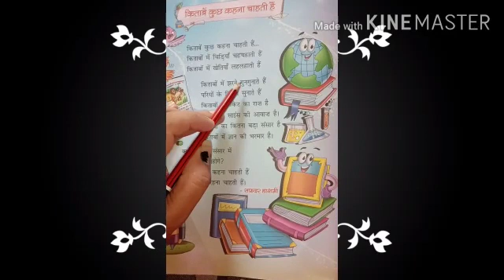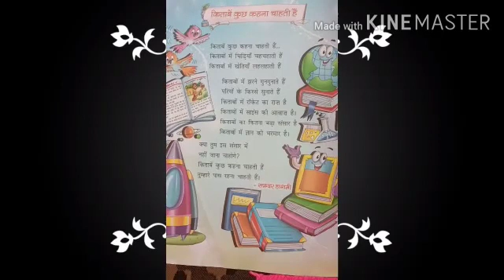Class 1st /Subject Hindi Kavita